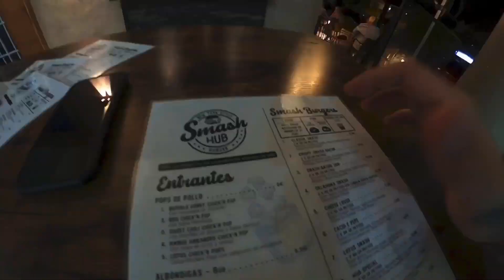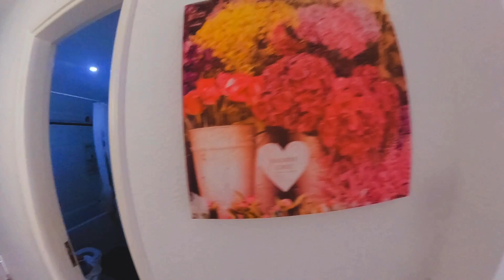JAMES BONG HIGH TIMES EP.36 : Prima volta a tenerife ?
ENTRA NEL NOSTRO SERVER DISCORD DOVE TUTTI I GIORNI TROVERAI DEI MEDITATORI COME TE

JAMES BONG - HIGH TIMES è il primo format italiano sulle tecniche e gli strumenti per il "fumaggio". Ricordiamo che IL FUMO NUOCE GRAVEMENTE ALLA SALUTE e che in questo programma NON INCITIAMO IN ALCUN MODO il consumo di tali Sostanze stupefacenti di alcun tipo. Ci limitiamo a RECENSIRE strumenti e/o materiale per fumatori legalmente acquistabile in alcuni paesi dell'Unione Europa.
 NON PROVATECI A CASA :-)